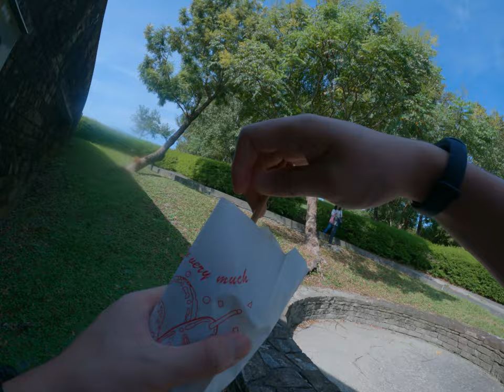有超型的玉米的是還不錯只換了一個烤玉米直接一個100塊還蠻便宜的真實還不買起來我媽就買了三個那我就在路邊吃得起來但是我好客我接外面超熱我真的人會乾掉了我不知道幫我關掉換那個對美商超微給依然戶外運動活動